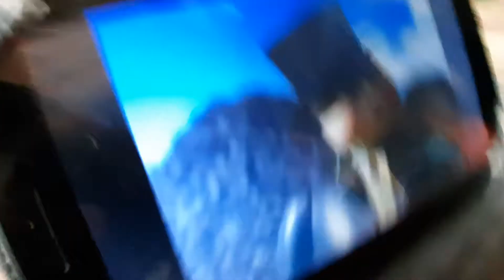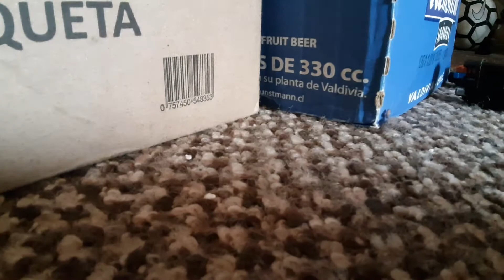Take n play remake un problema para sir topham hat